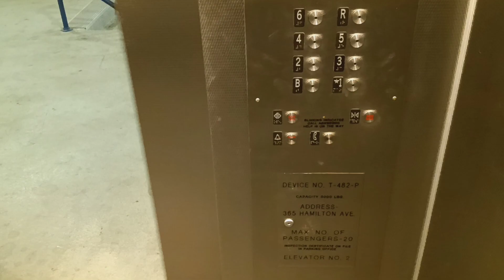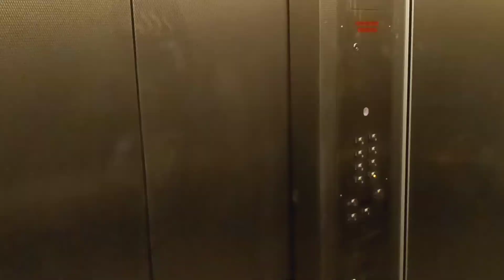Modernized Dover traction elevators at the Hamilton Main Municipal parking garage (White Plains, NY)